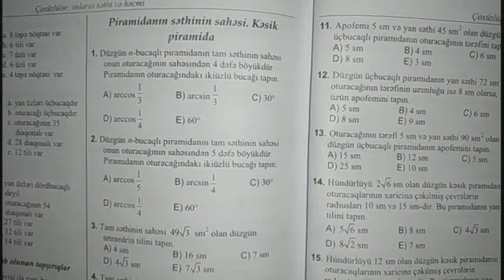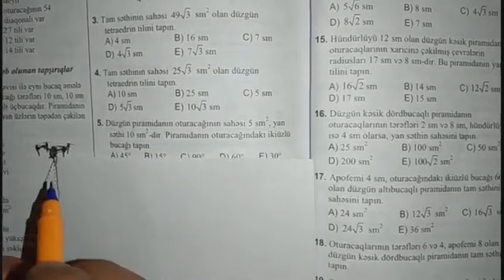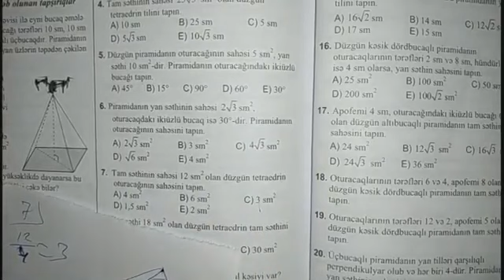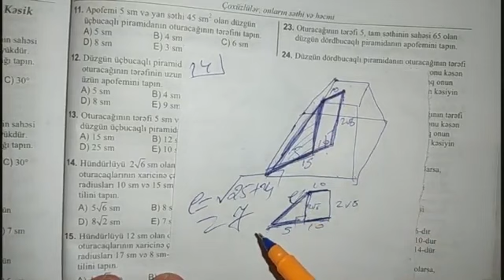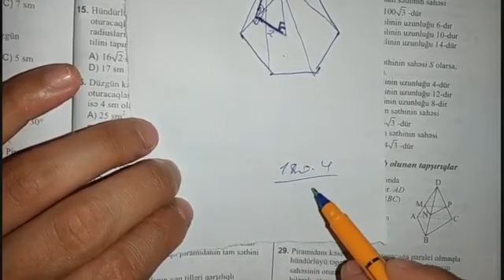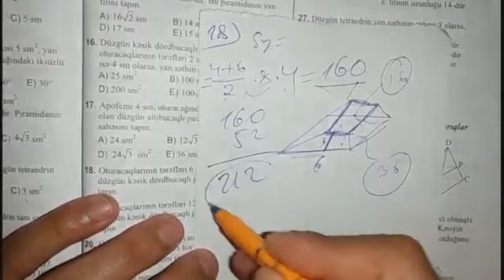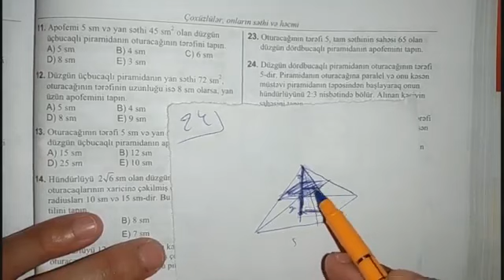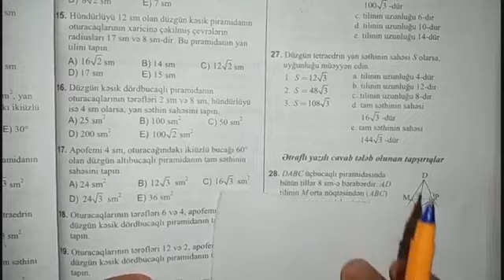Çoxüzlülər 4/6 Piramidanın səthinin Sahəsi DİM 2019 2-ci Hissə Rəhim Müəllim Fərzili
Çoxüzlülər,Onların Səthi və Həcmi 4/6
Poramidanın Səthinin Sahəsi.Kəsik Piramida
Riyaziyyat Test Toplusu DİM 2019 2-ci Hissə

Riyaziyyat RF
Rəhim Müəllim Fərzili Riyaziyyat Dərsləri
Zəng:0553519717